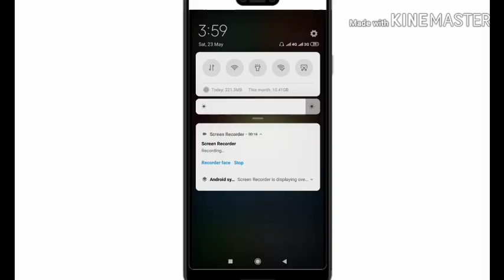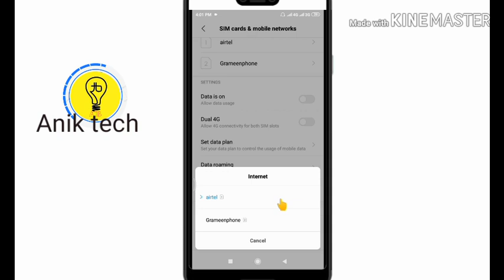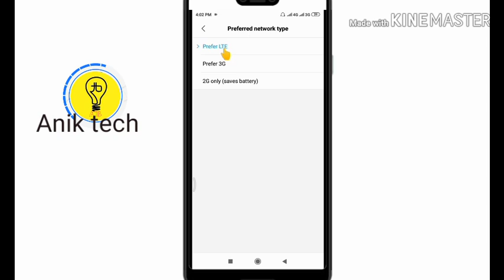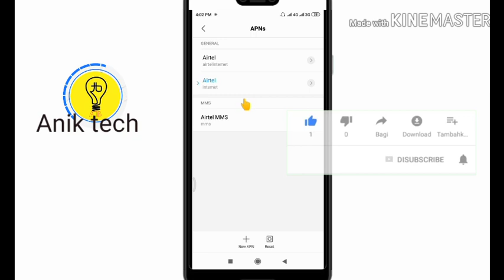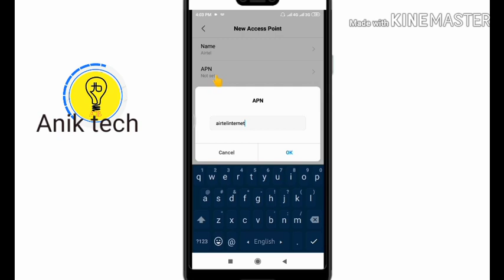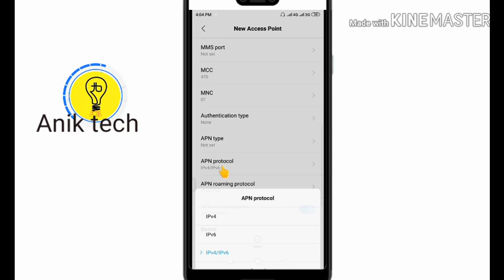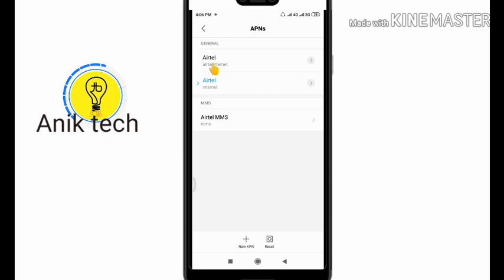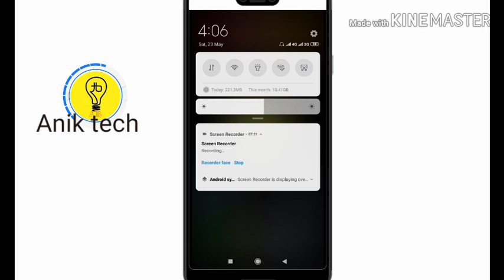4G internet speed Settings||For Fast internet Apn settings||Settings 2020||Anik Tech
4G internet speed Settings||For Fast internet Apn settings||Settings 2020||Anik Tech